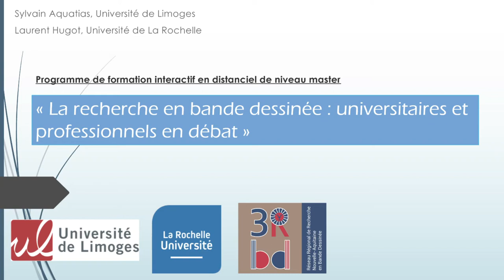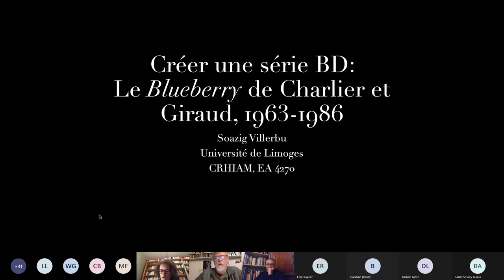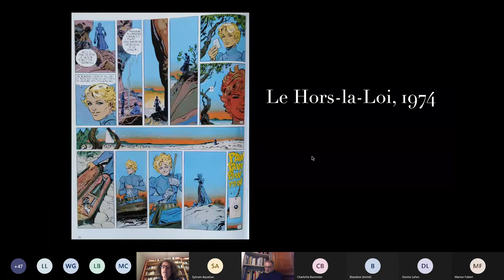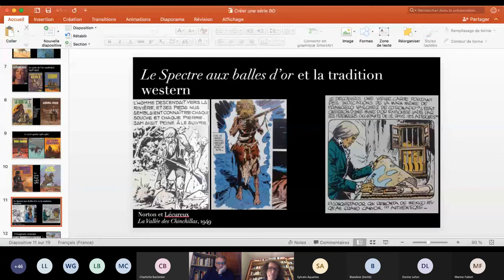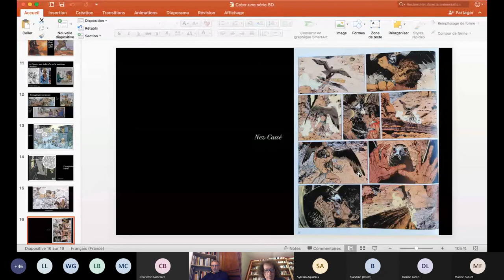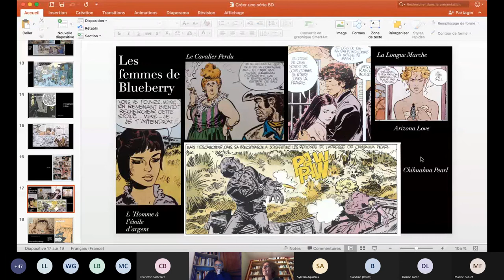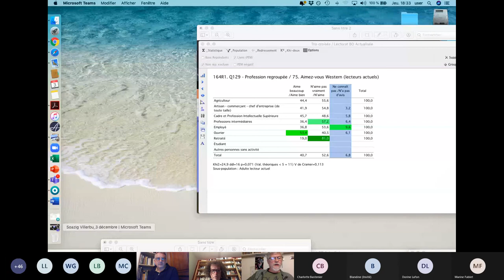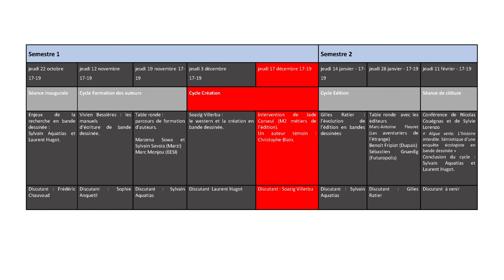[CONFÉRENCE] : # 4 « La recherche en bande dessinée : universitaires et professionnels en débat"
Vidéo réalisée par Sylvain AQUATIAS
Maître de conférences en sociologie à l'Université de Limoges
Enseignant chercheur au GRESCO,
Groupe de REcherches Sociologiques sur les sociétés COntemporaines

Cycle de conférences autour des problématiques actuelles de la bande dessinée

La bande dessinée a longtemps été un objet mal vu des recherches scientifiques.
Elle est désormais de plus en plus étudiée.

Dans le cadre de la création du Réseau Régional de Recherche sur la Bande Dessinée de Nouvelle Aquitaine, les universités de Limoges et de La Rochelle ont mis en place un cycle de conférences à destination de leurs étudiants et de l’ensemble de la communauté universitaire.

Ces conférences rassemblent des chercheurs et des professionnels de la région Nouvelle Aquitaine, mais pas seulement, afin d’interroger les approches de la bande dessinée.

En dehors des séances inaugurale et de clôture, trois thématiques de deux séances vont explorer la formation des auteurs, la création et l’édition de bande dessinée. C’est donc huit conférences en tout qui vont permettre d’aborder la question.

Ces conférences sont destinées à toute personne intéressée par la bande dessinée, que ce soit comme simple amateur, comme chercheur ou comme professionnel.